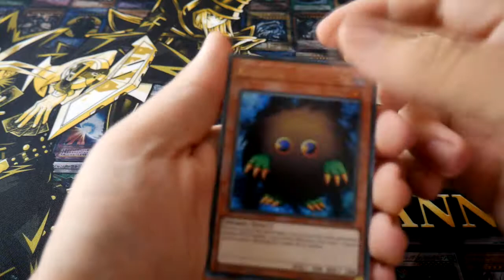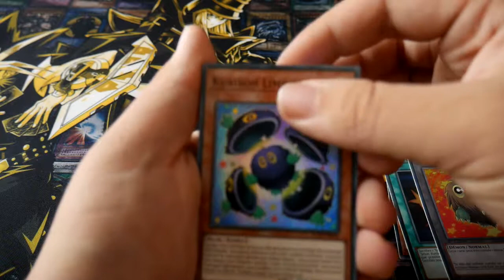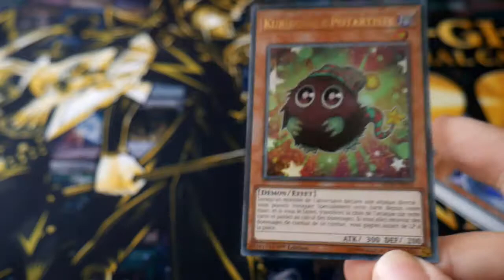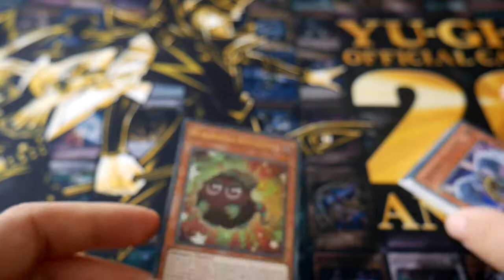Ouverture du calendrier de l'avent Yu-Gi-Oh 2019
Salut a tous c'est Nx aujourd'hui on se retrouve pour l'ouverture du calendrier de l'avent 2019 .

J'ai tester des nouvelle chose avec le logiciel de montage j’espère que vous mettrez des commentaire pour nous faire part de vos retour.

On se retrouve pour une prochaine video .